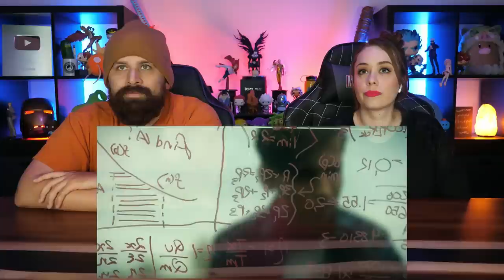The Umbrella Academy Season 3 Episode 2 "World's Biggest Ball of Twine" Reaction & Commentary Review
The Umbrella Academy is back!! This is our reaction to The Umbrella Academy Season 3 Episode 2 "World's Biggest Ball of Twine".  The Sparrows kidnap a prisoner since their Number One is absent. Allison learns a difficult lesson. Five travels on an eye-opening road trip with Klaus.

*This video is for commentary and criticism only and is not a replacement for watching The Umbrella Academy which is available on Netflix.*

00:00 Intro
03:34 Episode Reaction
25:48 Episode Review